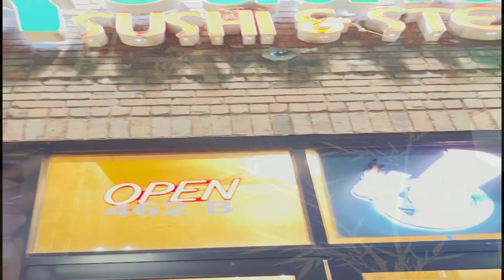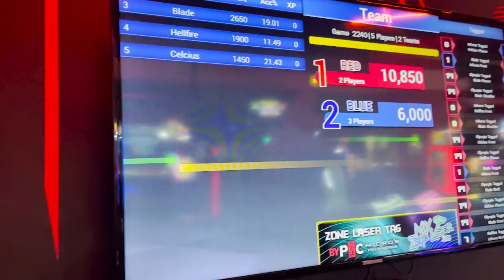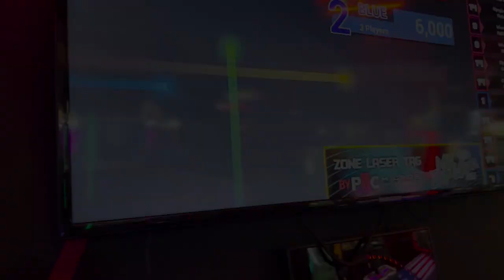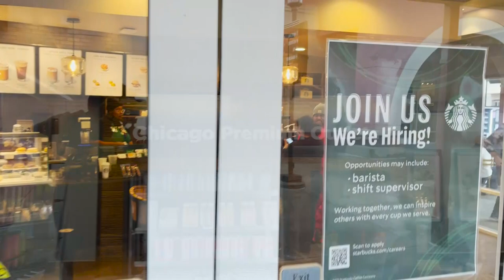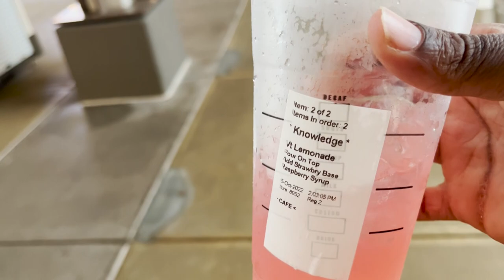Chicago Vlog | Montage | The Bean | Sunset Boat Tour | Laser Tag | Hibachi | Food | Drinks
This is my first vlog so don't dtm. Better quality, better videos, better everything coming soon.